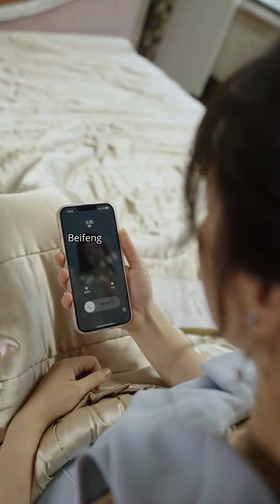The domineering CEO wants to get Cinderella back, but Cinderella is already disheartened#love